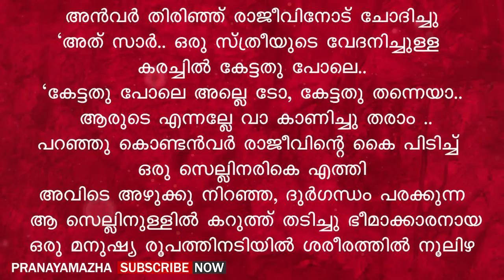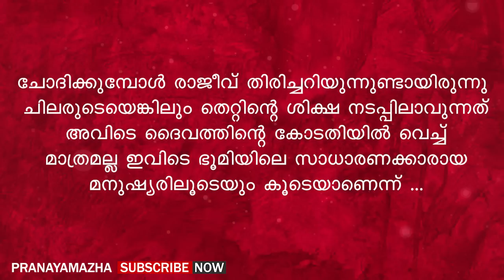നിന്റെ ശരീരസുഖം തേടി നീ ആണുങ്ങളെ മാറി മാറി ഉപയോഗിച്ചു, അങ്ങനെ | PRANAYAMAZHA NEW STORY | MALAYALAM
Writer - Rajitha Jayan
Voice - Gopika
Editing - Ajimsha